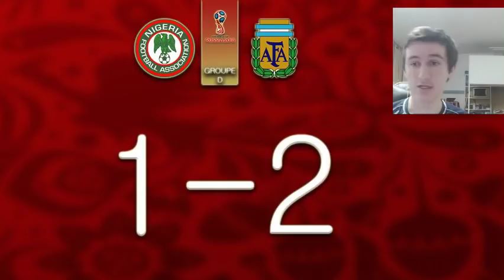DEBRIEF CM : NIGERIA 1-2 ARGENTINE (ARBITRAGE ANTI-AFRIQUE)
C'est grave